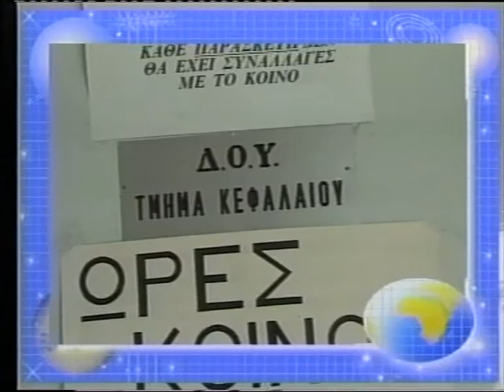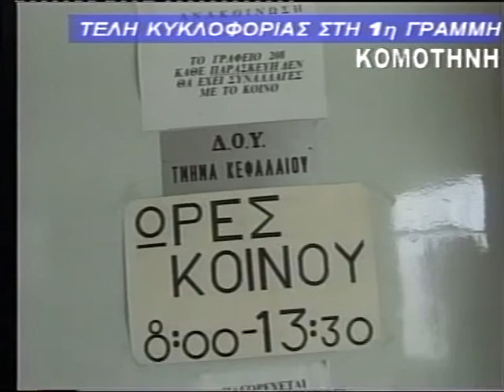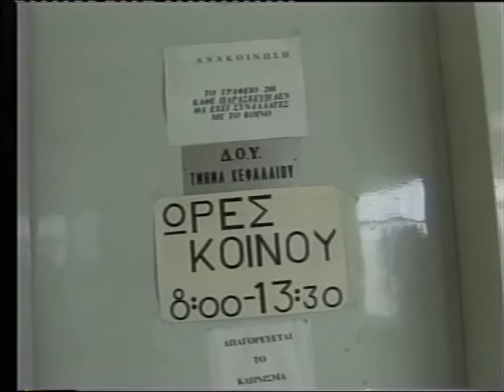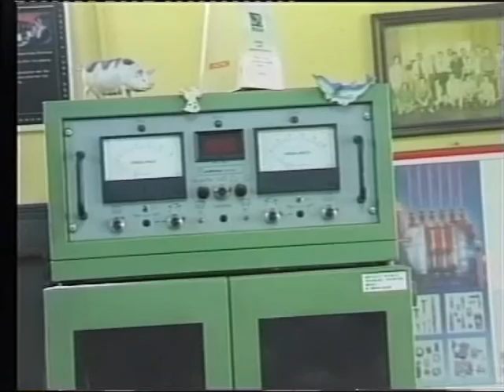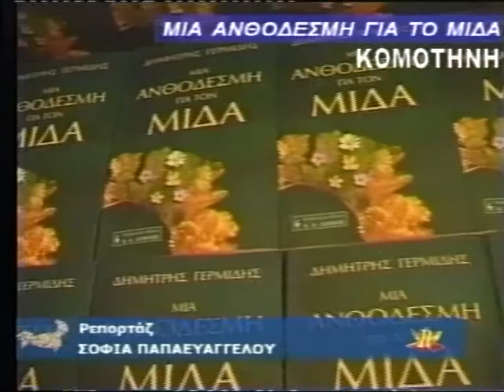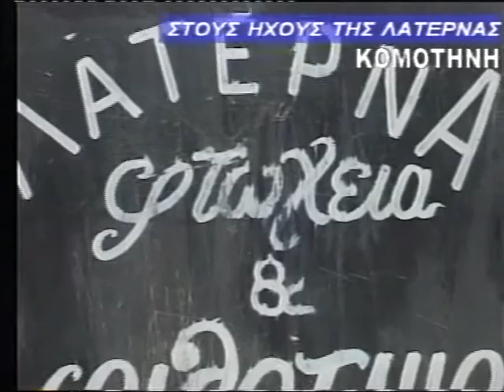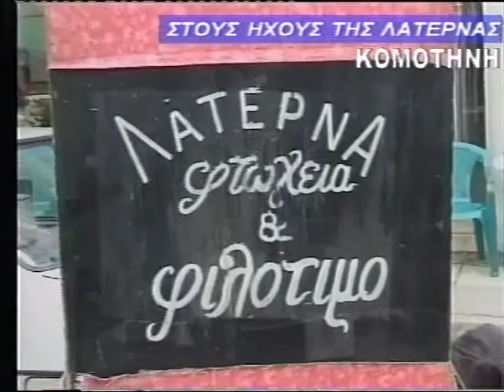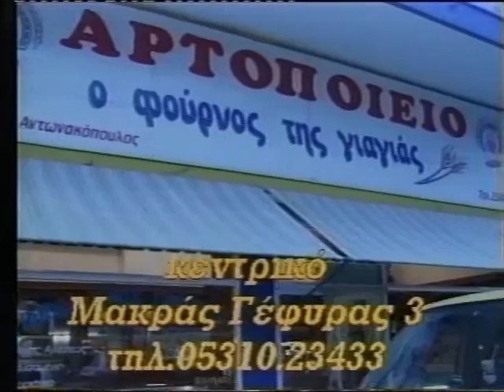ΕΙΔΕΙΣΕΙΣ 31 10 03 ΜΕ ΤΣΟΥΜΠΡΗ Χ.